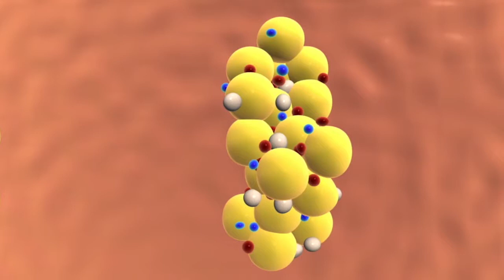Stem Cell Face and Breast Technique – Simulation